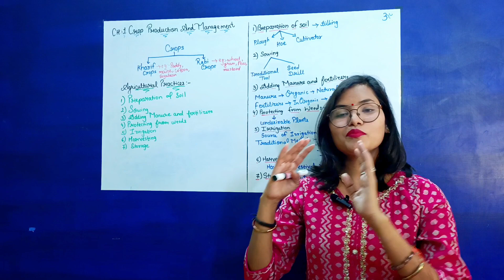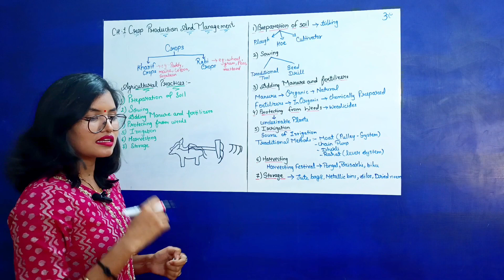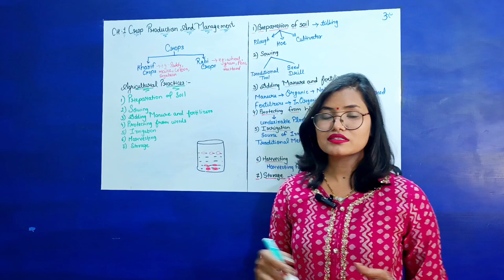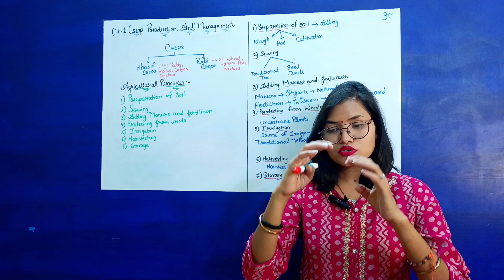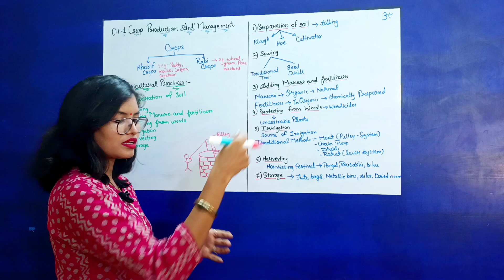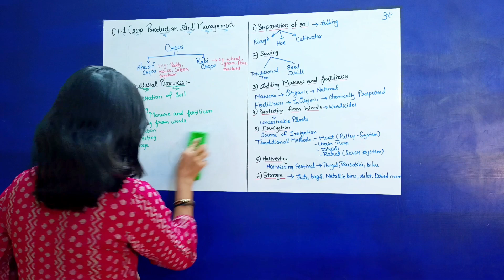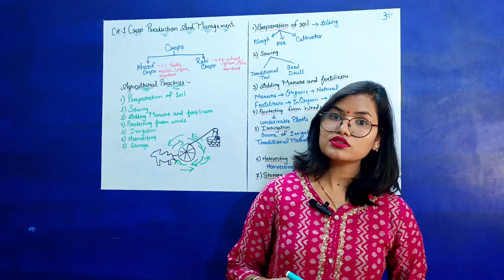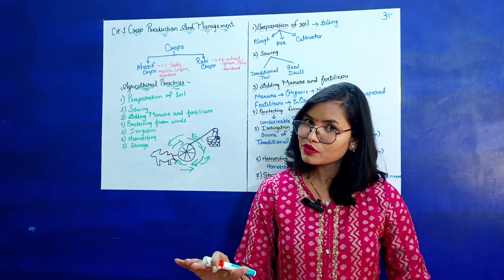Class 8th Crop production and Management Science||फसल उत्पादन और प्रबंधन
Crop production and ManagementClass 8 Science

phasal utpaadan aur prabandhan

फसल उत्पादन और प्रबंधन